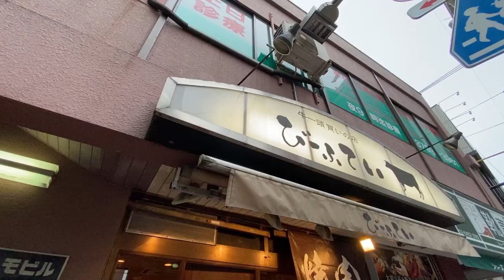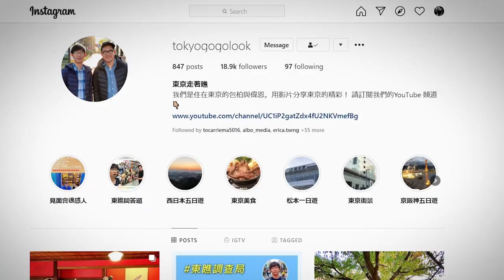中目黑 星巴克臻選東京烘焙工坊｜東京自由行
全球第五間的星巴克臻選東京烘焙工坊可以說是中目黑的地標之一。櫻花季的時候在這裡喝杯咖啡觀賞美美的櫻花吧